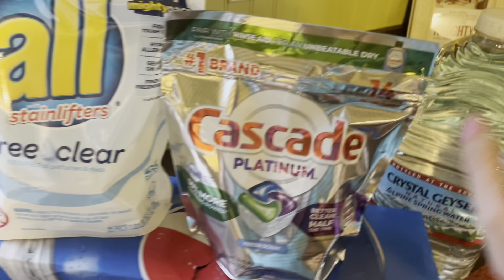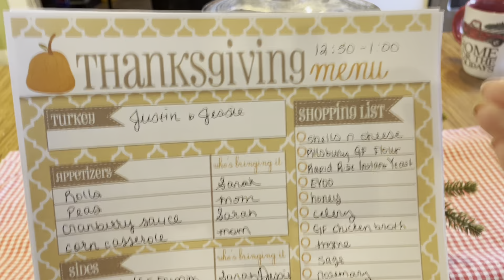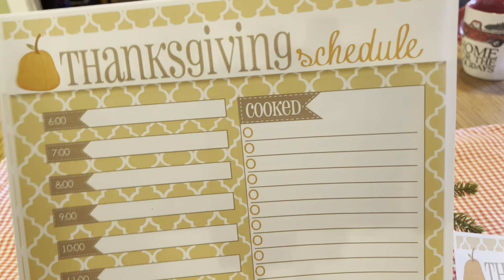DITL SAHM| Thanksgiving Plans| Grocery Haul| Homemaking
Today I’m switching the boys’ dressers, sharing Thanksgiving plans, and just living life. Thank you for spending a few minutes of your day with me. I’m so glad you’re here. ☀️

My name is Jessica, and I’m married to my high school sweetheart, Justin. We have 3 wild & wonderful boys together. We just bought our first home out in the country and can’ wait to share everything with you. I’m here to inspire and motivate you to love your home and family and find joy in the every day♥️

On my channel you’ll find motherhood content, cleaning motivation, and shopping hauls.

*Momma Mel’s Channel

MamaJessieJ